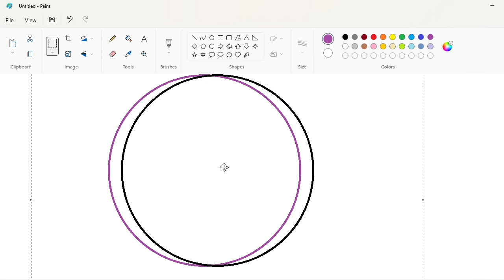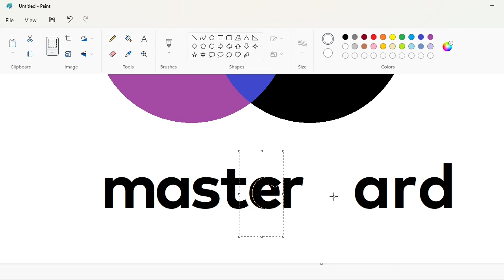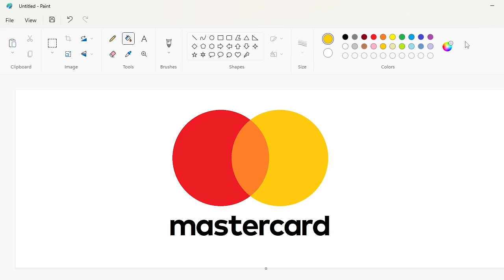How to draw the Mastercard logo using MS Paint | How to draw on your computer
In this video, I will show you how to draw the Mastercard logo on your computer using Microsoft Paint. Have Fun!

Font: Mark